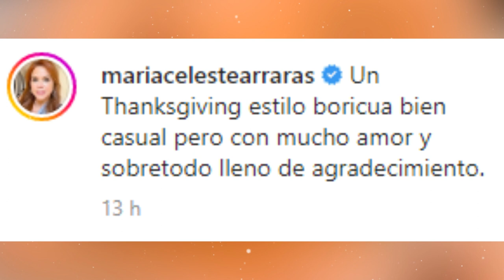😍María Celeste MUESTRA el INTERIOR de su HOGAR estilo colonial y su DECORACIÓN navideña